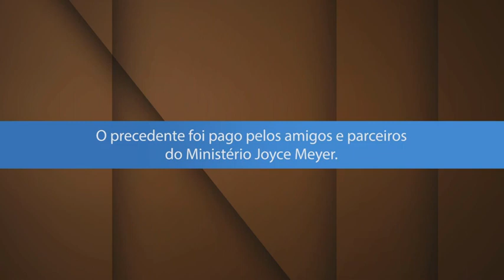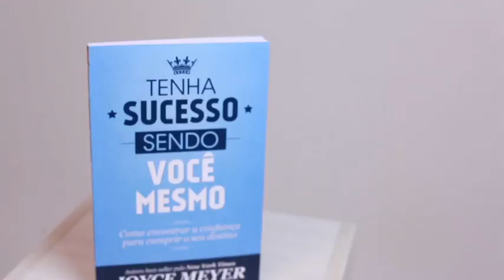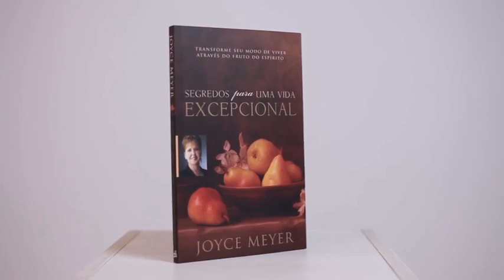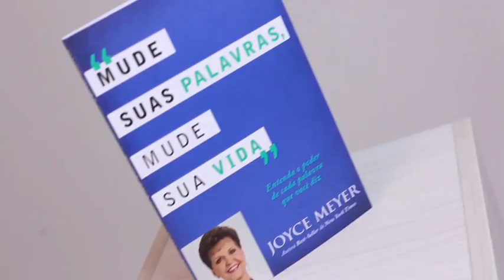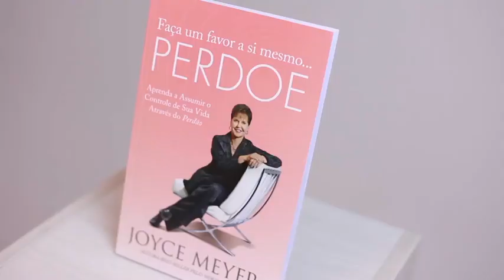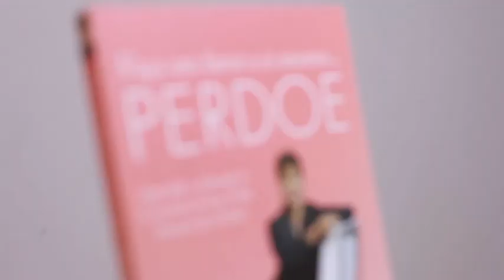Os Outros -1